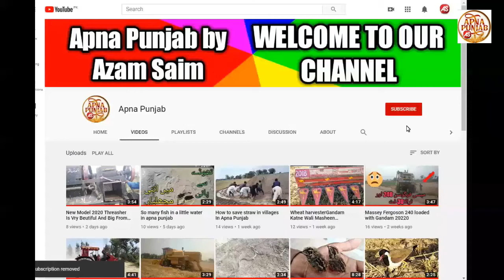tuteyoli ka bacha chalaq and shaater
Apna Punjab

The aim of the organization is to provide fun to watch the likes of your loved ones. We deliver to the All Cateory videos in HD quality.